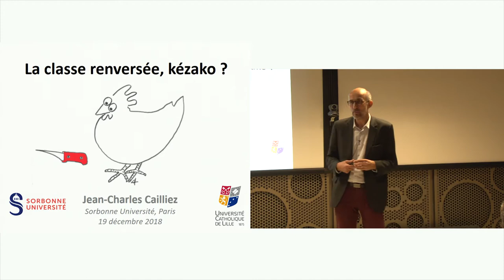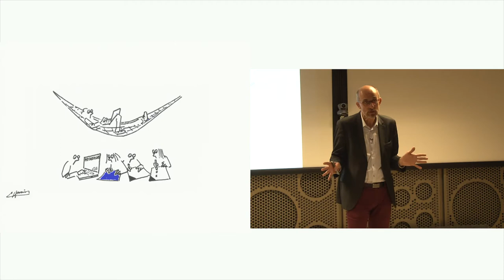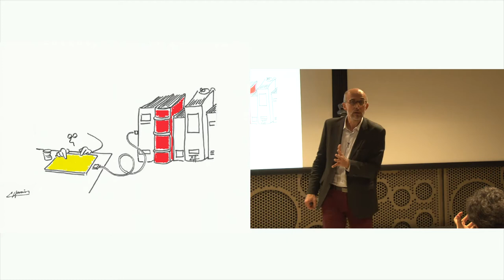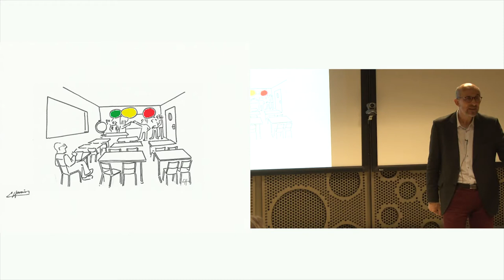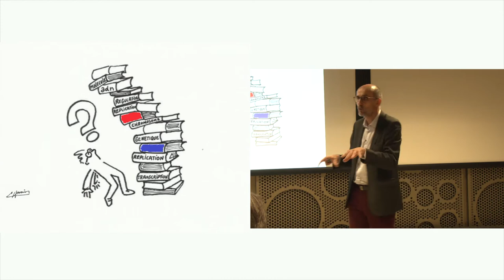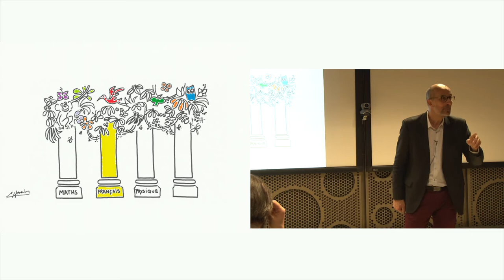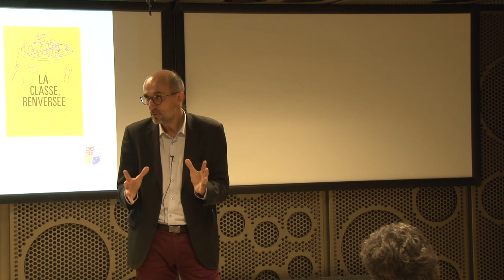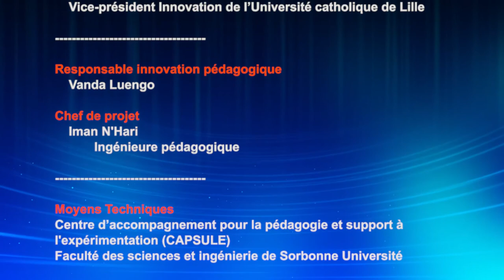Les rencontres pédagogiques 2018 : la classe renversée, kézako?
Par Jean-Charles Cailliez, vice-président innovation de l'université catholique de Lille.

Retour d'expériences après 5 ans de mise en pratique avec des étudiants de licence.